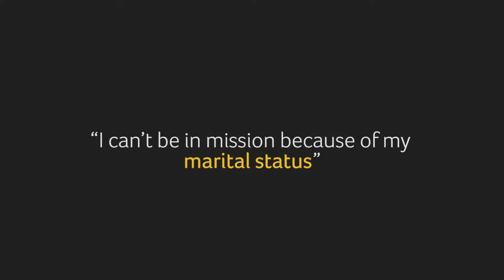Mission myth #11: My marital status is a problem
Single, married, with or without kids, widowed or divorced, God works with us wherever we’re at.

Number 11 in our series of videos busting some common myths that hold people back from getting involved in God's mission.